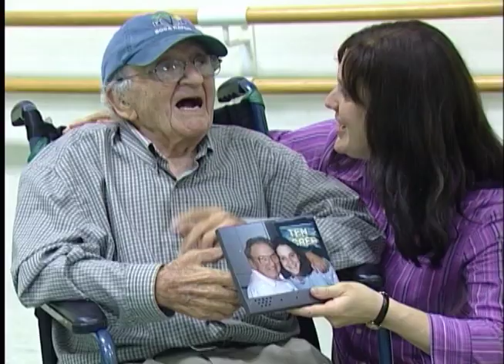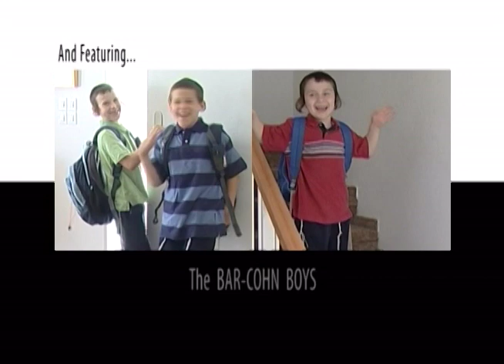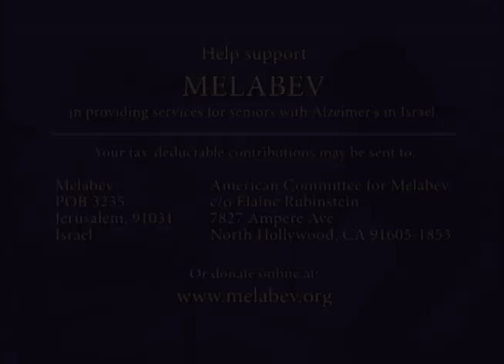Get Ready For Shabbos (Complete) - Rebbetzin Tap - Kol Isha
The first full length production from Rebbetzin Tap (Kerry Bar-Cohn)
Follow Rebbetzin Tap as she sings and dances her way through a Friday pre-Shabbat adventure. Do some last-minute shopping, bake challahs, take a trip to the senior center, find your way out of car trouble, and clean, clean, clean! (KOL ISHA)
Starring Kerry Bar-Cohn, Tamar Rudy, Elisheva Strauss, Rheta Zabrowsky
Written and directed by David Bar-Cohn